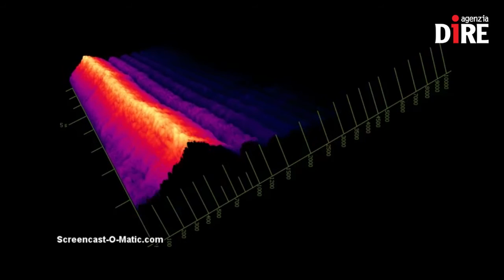SCIENTIFICAMENTE: Rosetta, un anno fa l'atterraggio di Philae. E ora?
Era il 12 novembre 2014: la missione Rosetta dell'Agenzia spaziale europea è entrata nella storia grazie al rilascio sulla cometa 67P Churyumov Gerasimenko del robottino Philae...
Ce ne parla: Amalia Ercoli Finzi, Principal Investigator responsabile dello strumento SD2 della missione Rosetta.

CLICCA QUI' per APPROFONDIRE:

Nelle NEWS:
- Sepia, il nuovo cacciatore di acqua nell'Universo
- Missione sulla Luna al femminile per la Russia
- Lo spettacolo delle Tauridi nel cielo di novembre
- Tutto pronto per il lancio dei satelliti Galileo 11 e 12